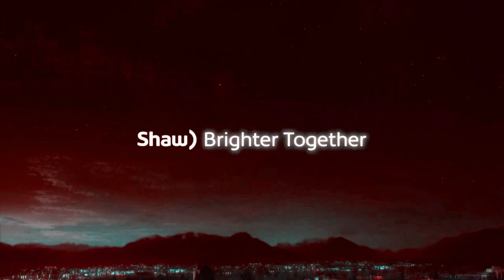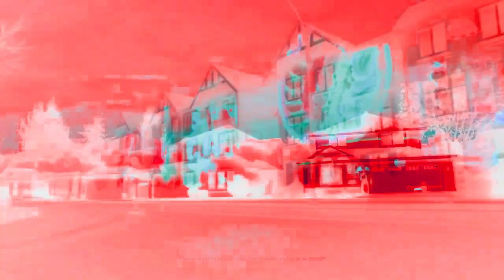Shaw Gig WiFi Generation Gig effects ^3 vs myself only